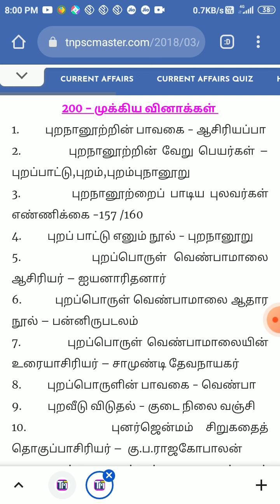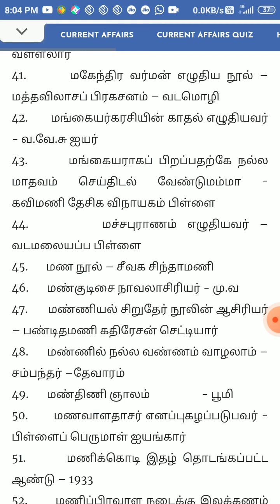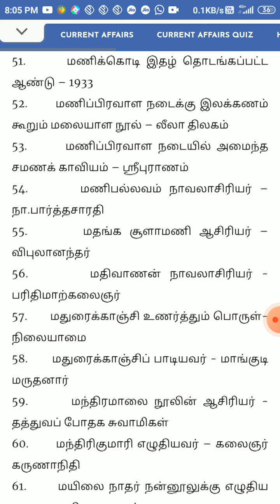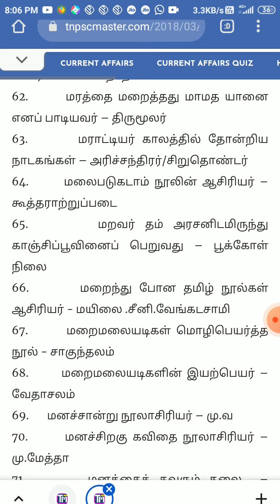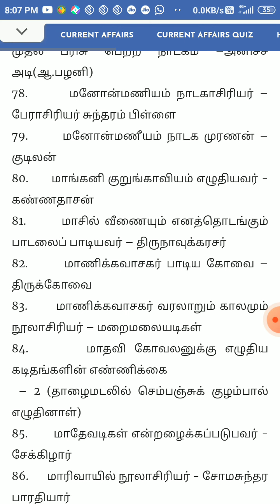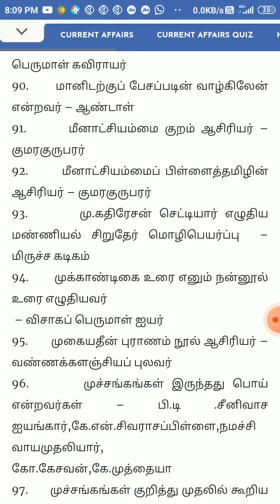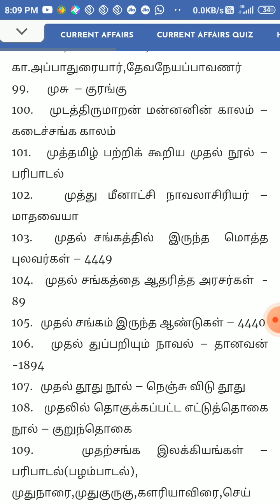TNPSC பொதுத்தமிழ் முக்கிய வினா விடை 100/important hundred questions TNPSC exam